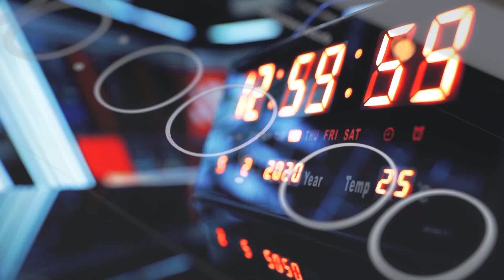Fransa diplomatiyasının Azərbaycan diplomatiyası qarşısında məğlubiyyəti - REAL İNTERVYU